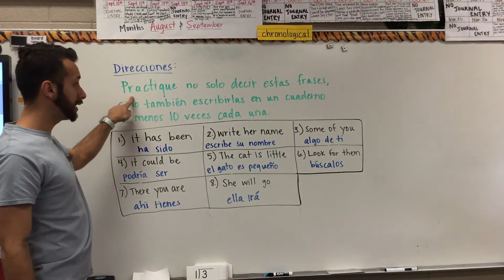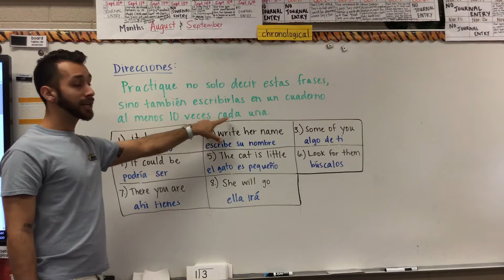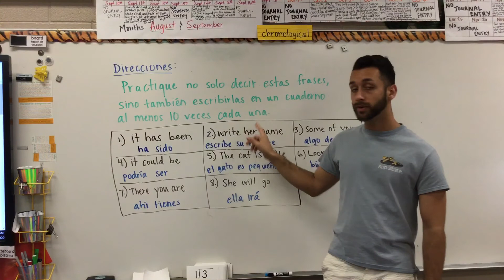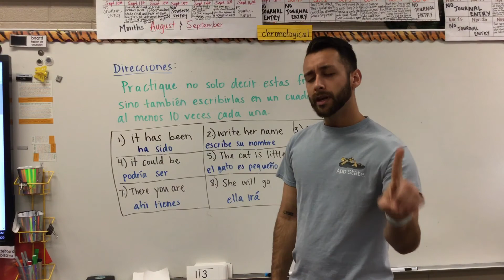Phrases 1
Review and practice these phrases by saying them over and over and writing them 10 times each.